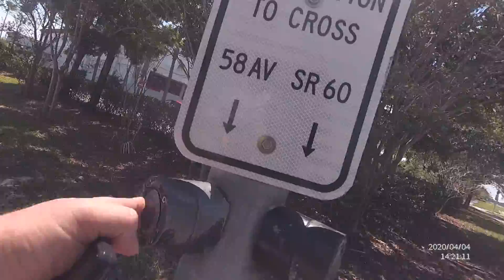Corona Virus Neat Chipotle Preach